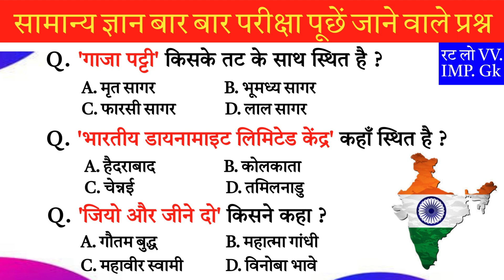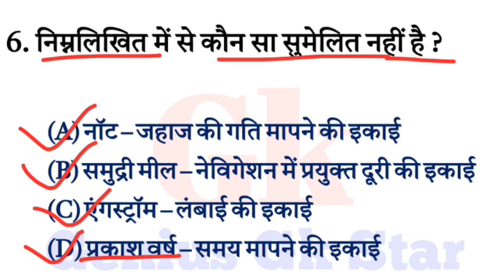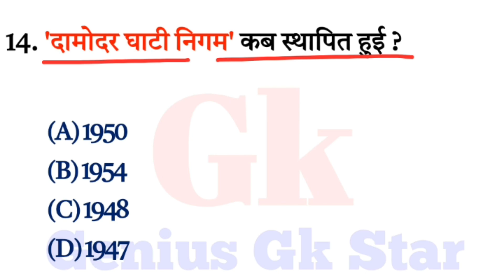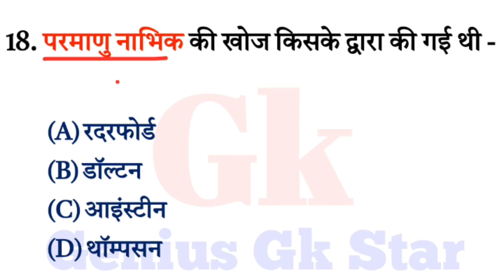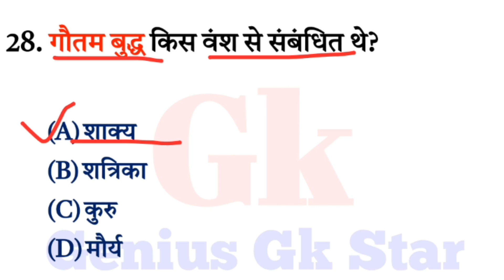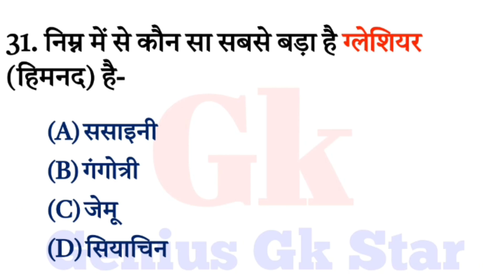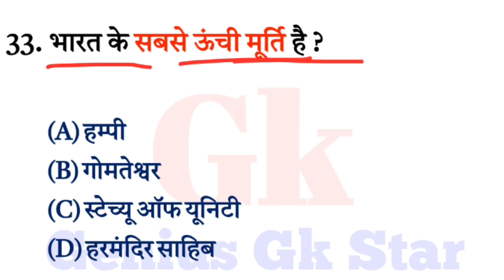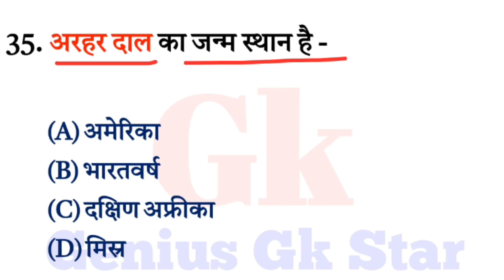Most brilliant important gk | General knowledge 2024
hello friends welcome to genius gk star youtube channel so friends In this video most brilliant  Gk questions related Questions In this video we will cover these questions from the point of view of All Exams

samanya gyan 2024
samanya gyan
gk 2024
gk question 2024
gyan ki roshni
cg police 2024
samanya gyan ke prashn
gk 2024 ka,2024 ka gk
2024 ka general knowledge
samanya gyan ki trick